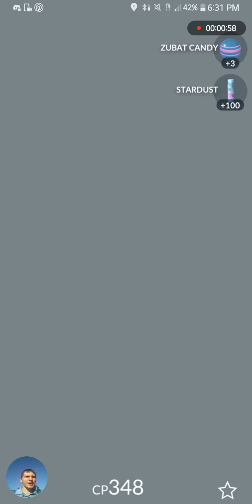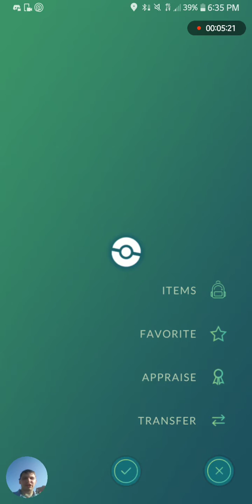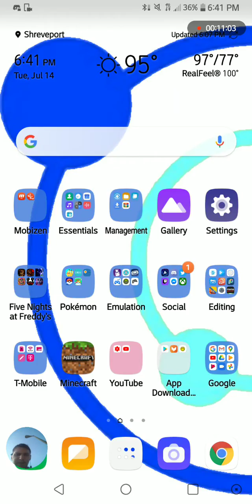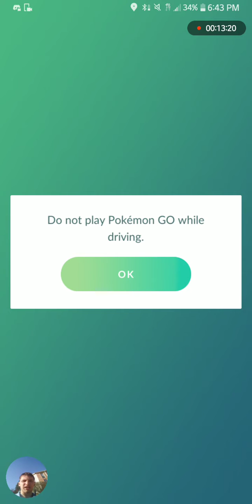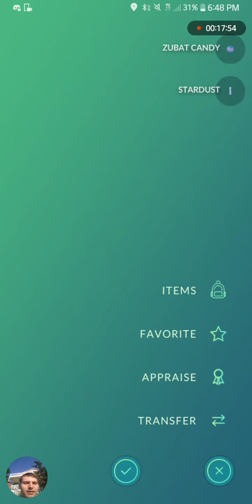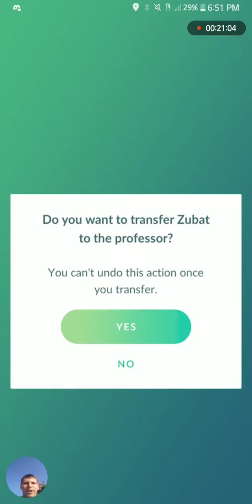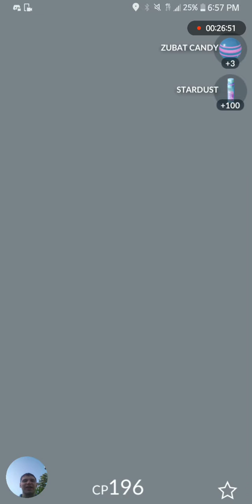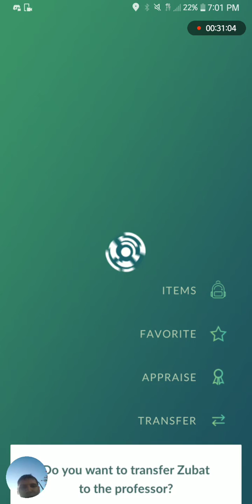Pokémon GO: Zubat Spotlight Hour!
Yeah, I spent the second half of Spotlight Hour recording. Didn't think there'd be so much lag though...